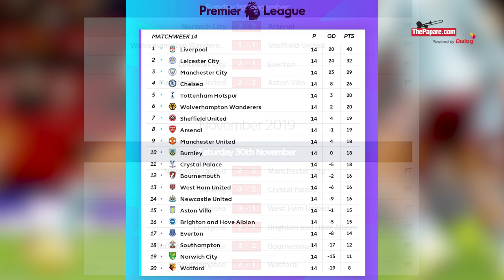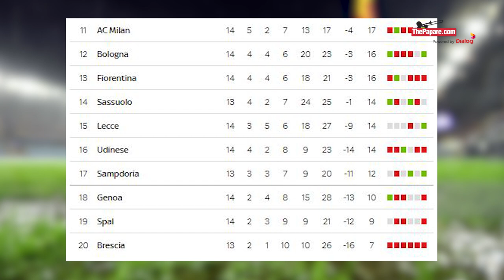30 வருடங்களுக்கு பின் சரித்திரம் படைக்குமா LIVERPOOL?| Football உலகம் | Football Ulagam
சர்வதேச மற்றும் கழக மட்ட கால்பந்தின் முக்கிய விடயங்களை காணொளி வடிவில் வழங்கும் கால்பந்து உலகம் நிகழ்ச்சியில் இன்றும் பிரீமியர் லீக்கில் முதல் தடவையாக நிகழ்த்தப்பட்ட சாதனை , மெஸ்ஸியினால் மீண்டும் வென்ற BARCA மற்றும் JUVENTUSக்காக BUFFON இன் மீள் வருகை போன்ற மேலும் பல தகவல்களைப் பார்ப்போம்.

New record at Premier League , unexpected comeback from Buffon & the Messi factor in Barca. Catch the last week's football action on Football Ullagam